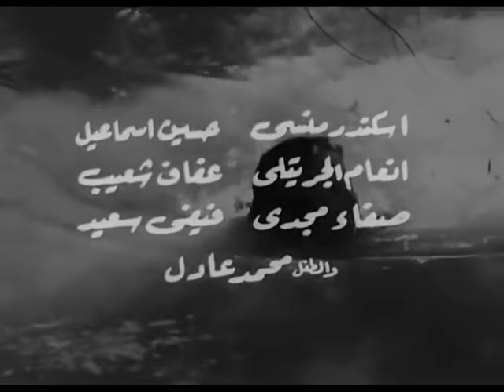الفيلم العربي - حادثة شرف - بطولة زبيده ثروت وشكري سرحان ويوسف شعبان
تدور أحداث الفيلم حول بنت من أجمل بنات العزبة وتعيش مع أخيها وزوجته وتعمل لتساعد أخيها في المعيشه.تقدم لها شاب من أهل العزبة لخطبتها برغم رفض أمه لهذا الزواج وأستقرت البنت وكانت على وشك الزواج فيظهر في حياة البنت شاب مستهتر يحاول النيل منها مما أدى فسخ خطوبتها